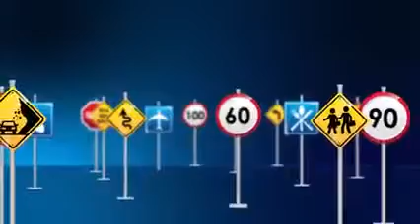Tvsol ! Dicas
Tvsol